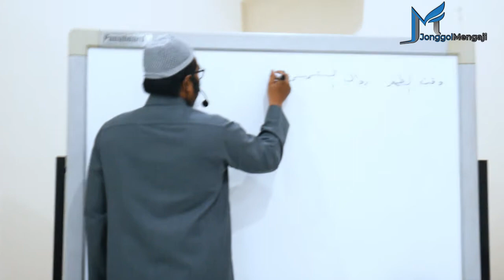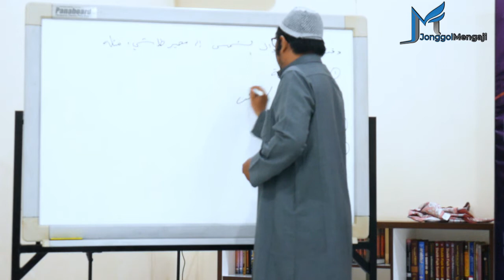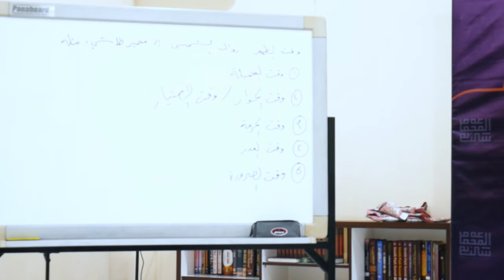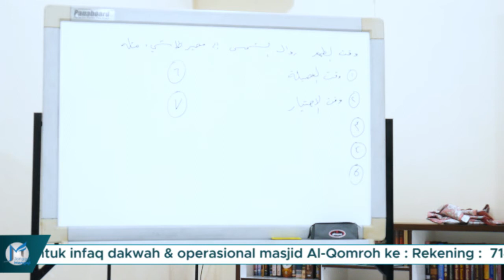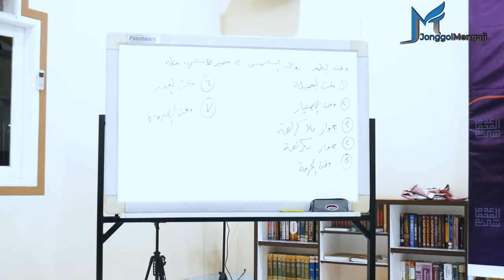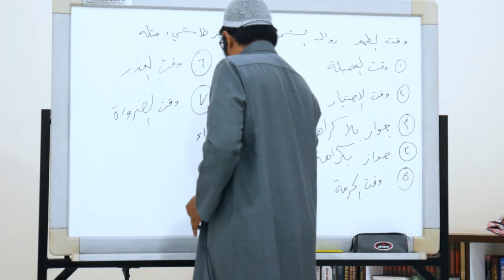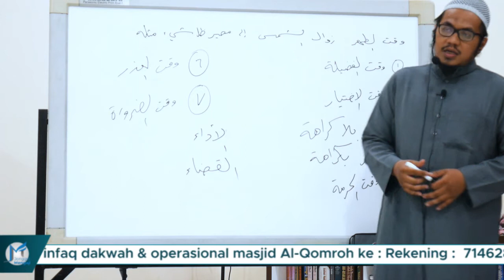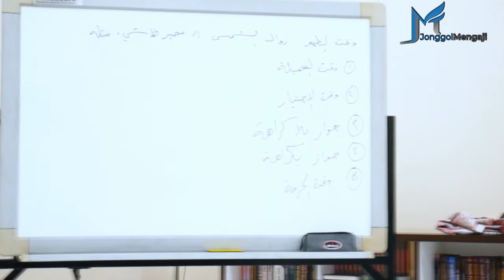Fiqh Shalat #2, Ustadz Riki Kaptamto, Lc | Hafidzhahullaah